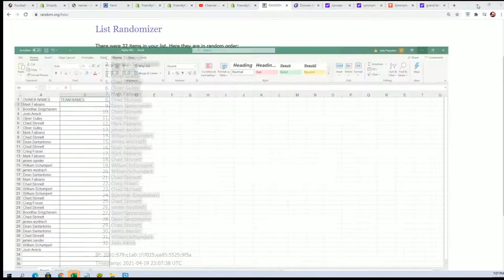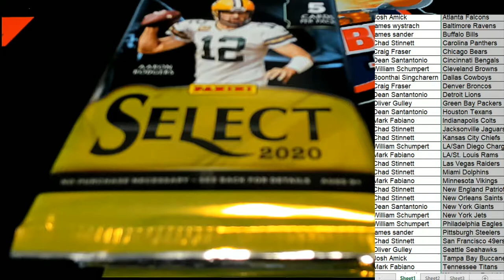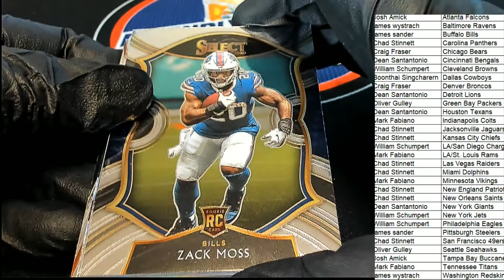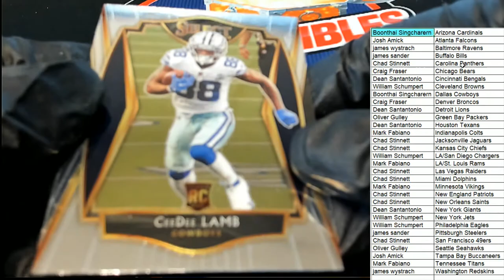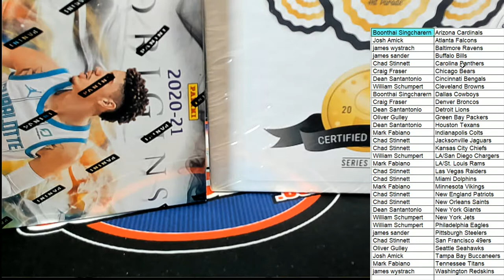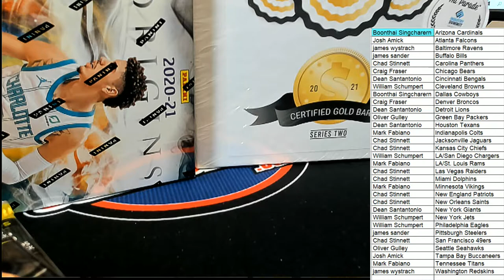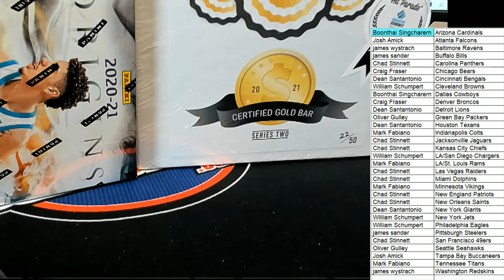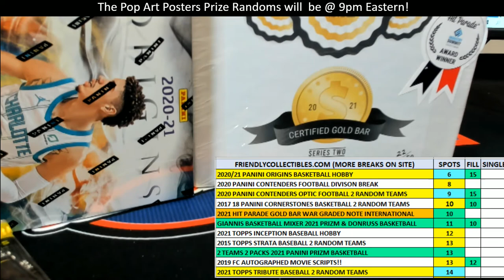2020 Panini Select Football ID 20SELECTFB246